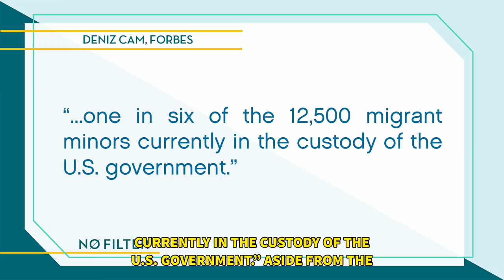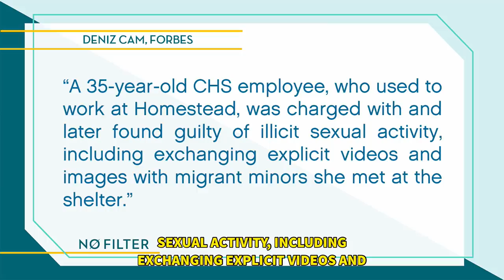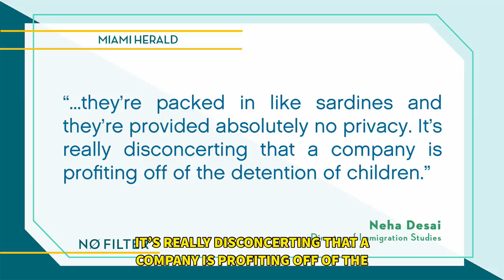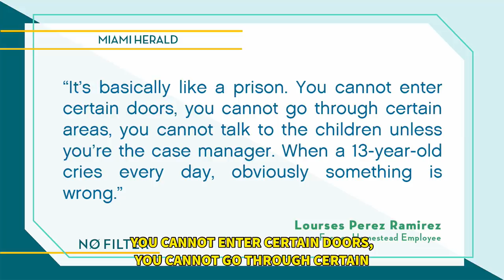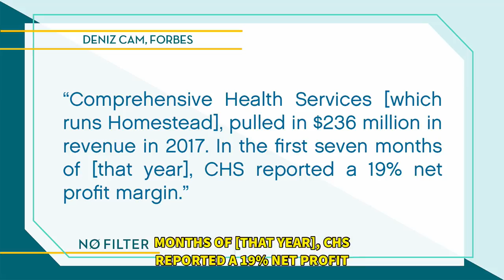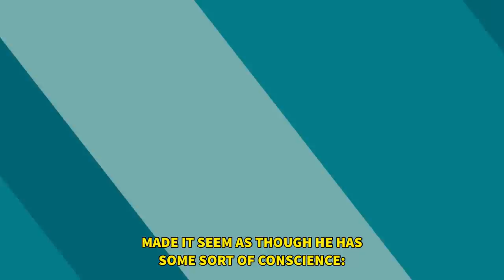John Kelly Profits from Imprisoning Kids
John Kelly is making a lot of money from Trump's immigration policies. Ana Kasparian breaks it down on NoFilter.

Download audio and video of the full two-hour show on-demand + the members-only postgame show by becoming a member Your membership supports the day to day operations and is vital for our continued success and growth.